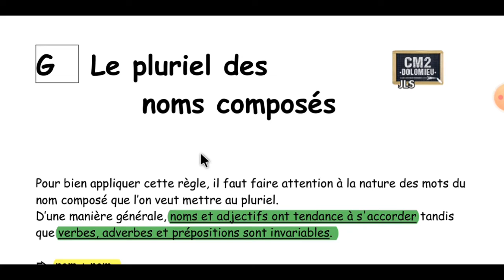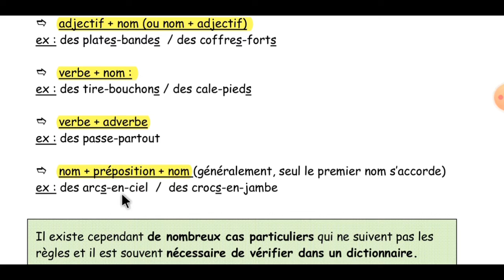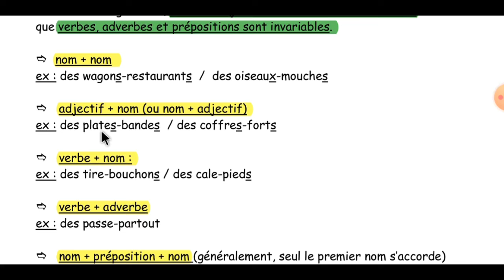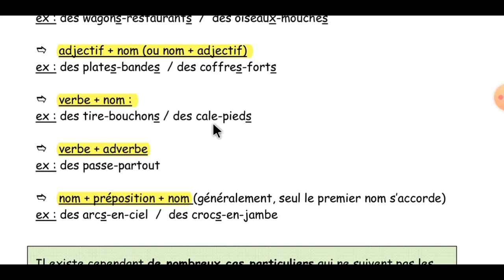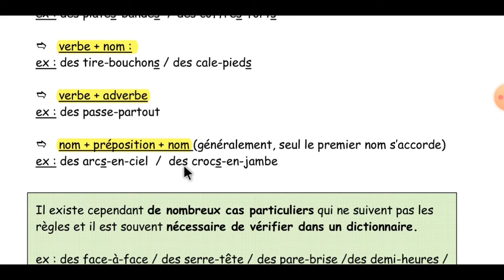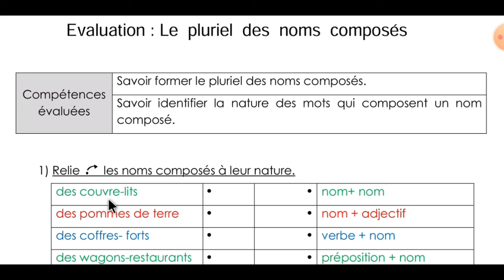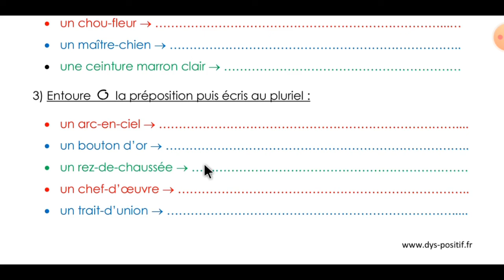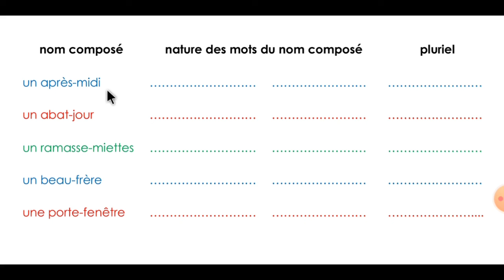Le pluriel des noms composés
درس يخص تلاميذ السادسة ابتدائي.
لا تنسوا البارطاج حتى تعم الفائدة .